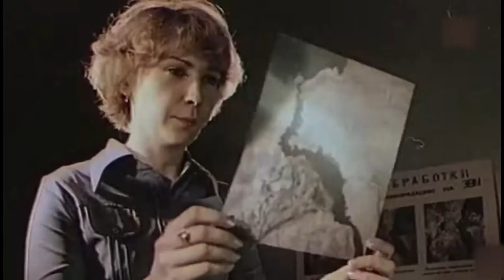Космос-69 [Bad Sector - Cosmos-69]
@massimomagrinimusic MassimoMagrini Kosmodrom Cosmos-69